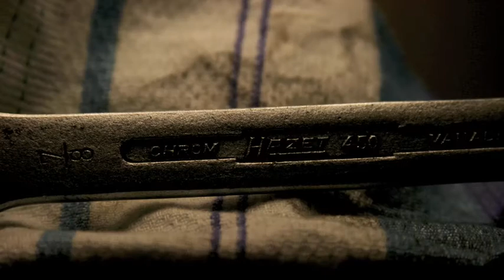Canon 400D, SONY T-300 best pics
My best pics so far please comment and rate as well. Tell me
what you think about it that would be much appreciated